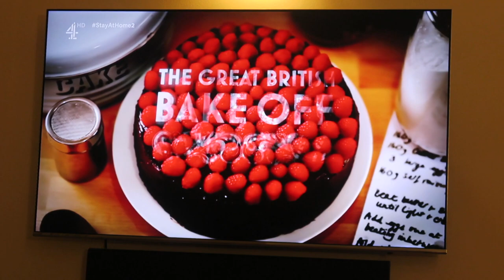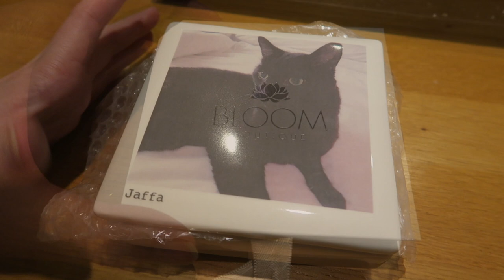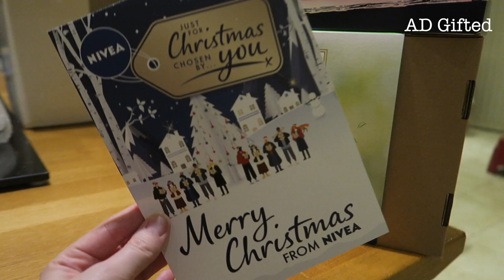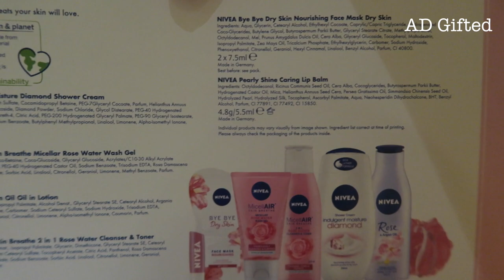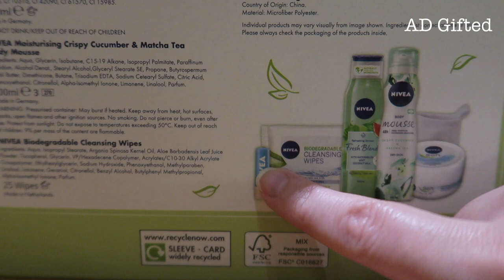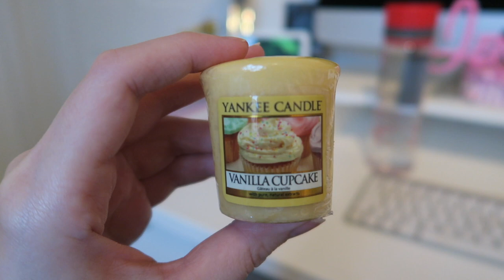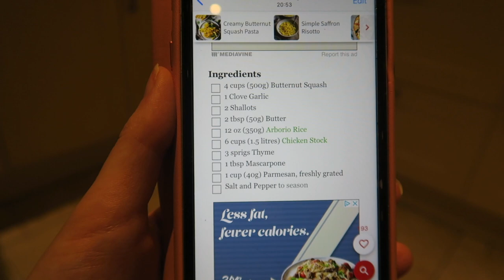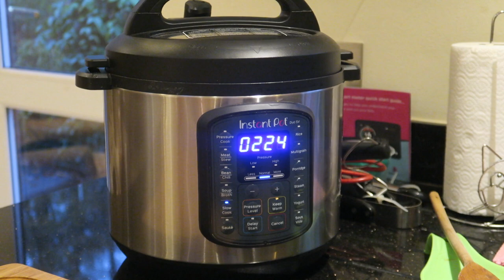Weekly Vlog #106 - Feeding the Ducks, One Year on since Leg Surgery & Opening Disney Post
Hello and welcome back to another Weekly Vlog (or a big welcome if you're new here!) Things are fairly quiet at the moment with us being in another Lockdown, but hopefully I've managed to find some interesting things to film! Monday was a pretty dark and gloomy day. I had my virtual Mental Health Group in the evening, then talk about trying to get organised for Christmas!

On Tuesday, Noah went to pre-school with crazy hair (and looked so grown up!) I had a video call with my friend, Lydia, and then watched Bake Off in the evening. We managed to get out of the house on Wednesday, as we took Noah for a little walk to feed the ducks (and huge number of geese!) My Dad had to save a dog from the lake too - thankfully she was OK, just a bit cold and wet.

Thursday was exactly a year on from having my leg surgery (Femoral Osteotomy), so I knew it was going to be a difficult day. Recovery unfortunately hasn't gone to plan at all, and I'm also really struggling to deal with medical trauma (both from the surgery but also a lot of past trauma). So I just tried to be kind to myself. Friday started with a virtual Council meeting, then I struggled to get motivated to get my editing done. In the afternoon, I opened a big pile of post that had been building up, which included quite a few Disney bits!

On Saturday, I finished editing my Weekly Vlog before filming a couple of videos. In the evening, my Mum and I made a really tasty Butternut Squash Risotto. Sunday was a really rainy day, so I didn't mind having to hibernate inside! I sorted through my medical folder, had stew for dinner and then watched I'm a Celebrity.

I really hope you enjoy watching this week's vlog - don't forget to leave a comment to let me know what you've been up to and how you're coping with current restrictions. Also please let me know if there are any videos you would like me to film (especially Christmas ones at the moment!)

In this video:

No Rain No Rainbow Sweater (Monday) - Oasis (Old)

Blue, Purple, Pink and White Jumper (Tuesday) - ASOS (Old)

Yellow Jumper (Wednesday) - Tesco (Old)

Striped Slogan Jumper (Thursday) - Next (Old)

Pink Animal Print Jumper (Friday) - Marks and Spencer (Old)

Disney Christmas Key - No longer available

Purple Striped Jumper (Sunday) - Primark (Old)

Instant Pot